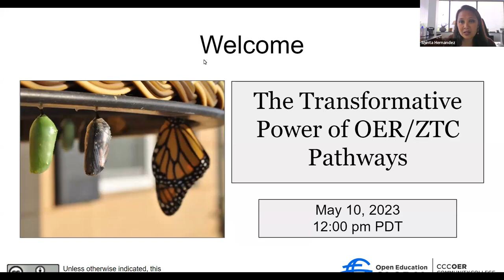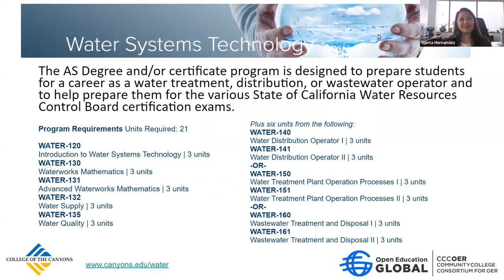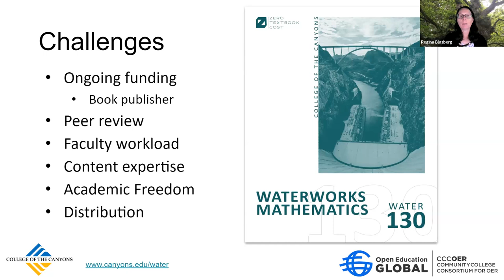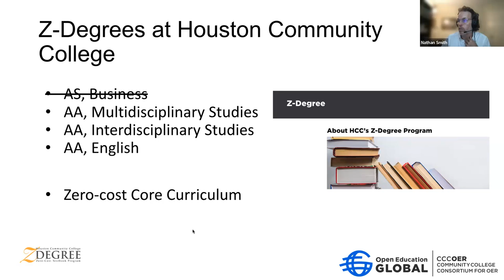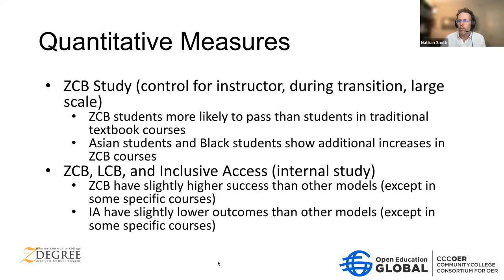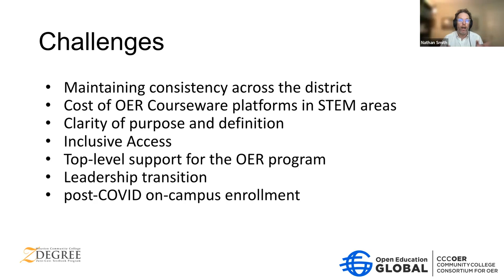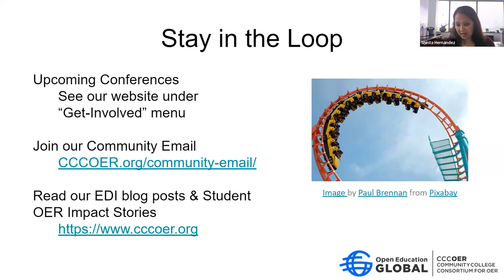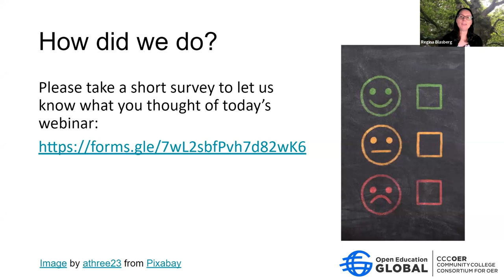The Transformative Power of OER ZTC Pathways